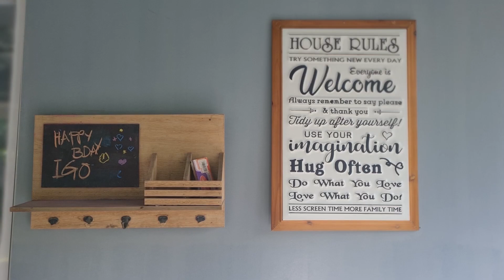INIGO TURN 7 @SWEET ESCAPE - TANAY, RIZAL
We would like to thank the family who invited us to attend and witness the birthday celebration of Inigo. Nag-enjoy kami sobra and very relaxing ang experience lalo na nakapag set-up kami ng tent sa place.

Proverbs 17:6
Children’s children are a crown to the aged, and parents are the pride of their children.

May God continue to shower His blessings to these Big Fun Family. Enjoy watching!